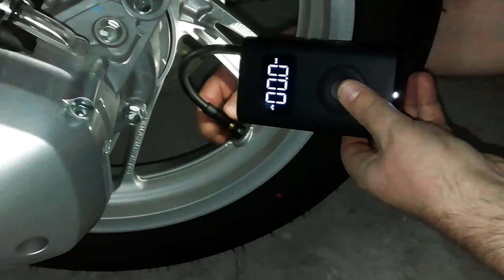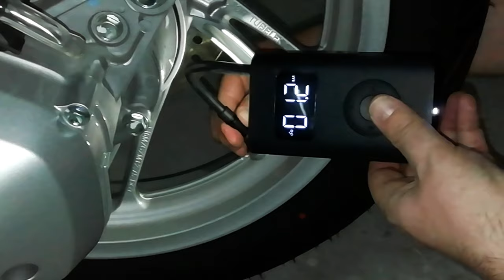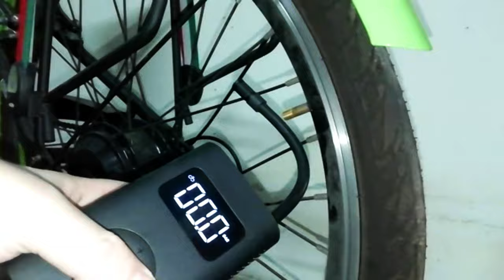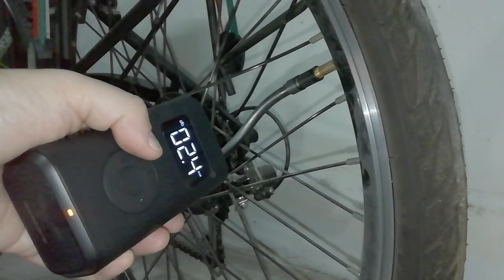Воздушный насос Xiaomi против ножного насоса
Портативные мини-компрессоры на

Ежедневно сталкиваясь с песчаной тропой для мулов с 30% уклоном, чтобы добраться до фермы посреди канавы, здесь, в сельской местности Нижнего Молизе на юго-востоке Италии, я решил уменьшить дискомфорт, связанный с необходимой временной дефляцией рва. шины, полезные для увеличения сцепления колес с дорогой, с использованием портативного мини-компрессора с аккумулятором, который позволит мне вернуть их к оптимальному давлению после выхода из канавы.

Один из самых популярных - это мини-компрессор от Xiaomi, который я поэтому купил себе.

К счастью, прежде чем втиснуть его в провиденциальную кишку, задумчиво созданную ржавчиной неудержимого Fiat 127 Rustica, невероятно собранного в 1979 году на заводе Lamborghini в Сант'Агата-Болоньезе, я приступил к некоторым испытаниям; Фактически, только после того, как я вернул и получил замену, я смог провести тесты с положительными результатами.

На видео показаны как тесты с неисправным насосом, так и с работающим насосом.

Это портативный миниатюрный воздушный компрессор с перезаряжаемой батареей, небольшой по размеру, удобный для переноски, идеальный для накачивания колес велосипедов, автомобилей, мотоциклов или мячей, ковриков и т.п.
Он имеет 5 клавиш, дисплей, цифровой датчик давления и предустановленные программы для быстрого выбора идеального давления для автомобилей, мотоциклов и мячей. В упаковке находится USB-кабель и тканевый чехол для транспортировки. Блок питания не входит в комплект, но можно использовать обычное зарядное устройство USB для смартфона или подобное.

Я пытаюсь накачать колесо самоката, используя для него настройки по умолчанию.

Система крючков очень удобна;
на самом деле его достаточно прикрутить к вентилю.

На дисплее сначала отображается текущее давление в шинах, которое в данном случае составляет 1,2 БАР.

Нажатие центральной кнопки запускает насос.

К сожалению, после небольшого повышения давления шина начала сдуваться, пока не достигла нулевого бара, вероятно, этот образец не работает.

Поэтому, чтобы вернуть давление в шину, мне пришлось использовать ножной насос.
у кого не было никаких трудностей.

Я снова пробую мини-компрессор после того, как накачал шину с помощью насоса.
 педаль.

Теперь вроде работает; фактически ему удалось довести давление с 2,3 до 2,4 бар и автоматически остановиться.

Используя прилагаемый адаптер, я пытаюсь надуть баллон, который, хотя сначала и сумел его надуть, не смог создать давление.

Итак, учитывая два неудавшихся теста, мини-компрессор наверняка неисправен, поэтому они возвращаются.

На следующий день после запроса на замену мини-компрессор на замену прибыл еще до того, как я отправил обратно неисправный; так что я продолжаю проверять и это. В дополнение к настройкам по умолчанию, есть возможность вручную установить давление; на самом деле возможно изменение от 0,2 до 10,3 бара. Чтобы изменить единицу измерения с БАР на PSI и наоборот, просто нажмите и удерживайте правую кнопку. Объективно система крепления клапана очень удобная и качественная.
Я установил давление накачки по умолчанию для скутеров. Я запускаю насос.
Поскольку трубка довольно короткая, желательно, чтобы клапан находился как можно ближе к земле, если вы не хотите держать мини-компрессор в руке. Согласно настройкам, насос довел давление до 2,4 БАР, и оно
выключенный.

Чтобы убедиться, что этот сменный блок находится в идеальном рабочем состоянии, я пытаюсь накачать шину полностью спущенного электрического велосипеда. Я выбираю настройку по умолчанию для велосипеда. Нажимаю центральную кнопку, чтобы запустить помпу.

В ожидании тех, кому интересно, что случилось с Fiat 127 Rustica, я говорю, что просто проверил, почему Габриэлла не смогла что-либо накачать своим новым мини-компрессором.

Через пару минут шина электрического велосипеда достигла заданного давления, и мини-компрессор автоматически отключился. Мини-компрессор оказался хорошим продуктом, даже если надежность хорошего ножного насоса непревзойденная.

1) 0:00 Распаковка
2) Испытательный насос 1:31 сломан
3) 2:43 Тест ножного насоса
4) 5:58 Тест насоса Xiaomi
5) 9:01 Последние мысли